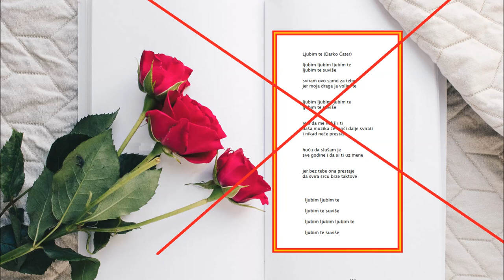Ljubim te dv.